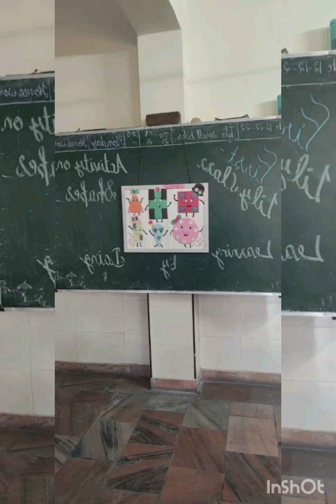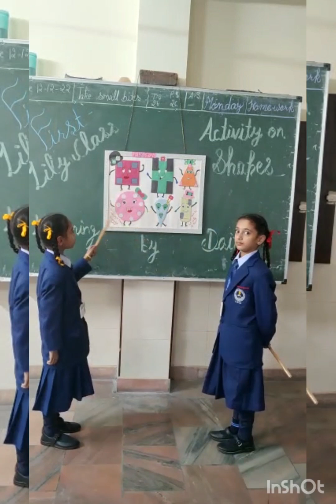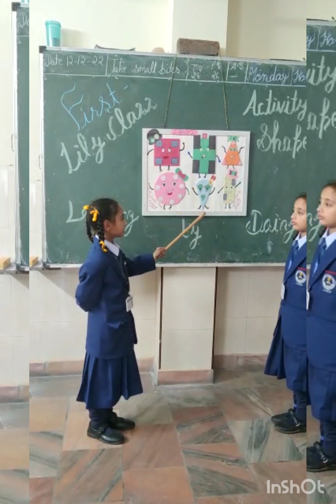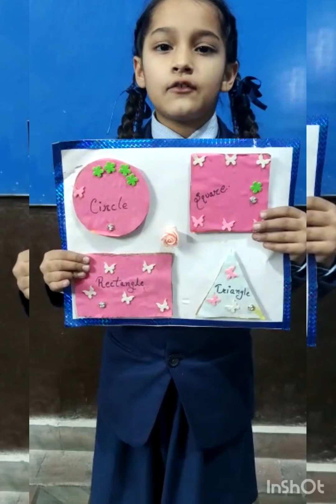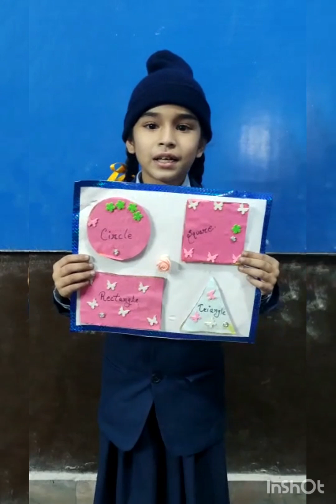MATH ACTIVITY BY STUDENTS OF 1st CLASS